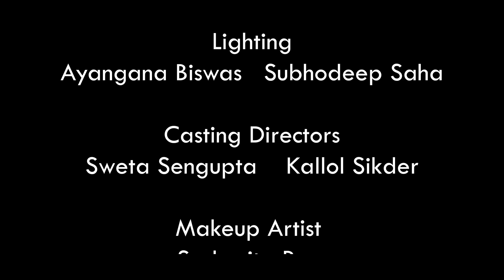Short Film "জয়া" | Adamas University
Celebrating the home coming of Maa Durga, we present to you a short film "জয়া" made by the students of AdamasUniversity.